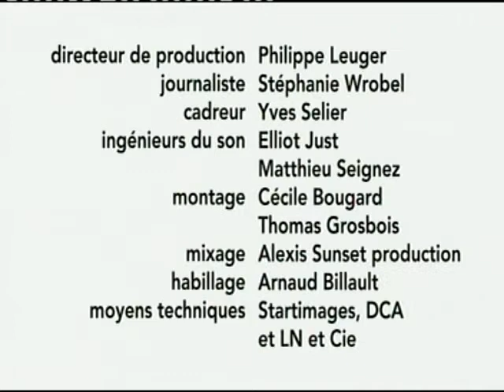Gilles Epié - Dans la vraie vie d un grand chef - Episode 4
Une immersion totale dans la vie professionnelle et familiale du chef et dans les coulisses de son restaurant parisien, le
Nous suivrons ce chef hors norme dans son quotidien : de l'exigence dans le choix des produits à la création finale, de la transmission de l'excellence aux jeunes apprentis aux coups de feu en cuisine, en passant par un événement exceptionnel réunissant les 200 meilleurs chefs mondiaux sur le rocher monégasque autour d'Alain Ducasse. Gilles dévoilera aussi les préparatifs d'un tout nouveau concept de restaurant pour voyageurs en transit.